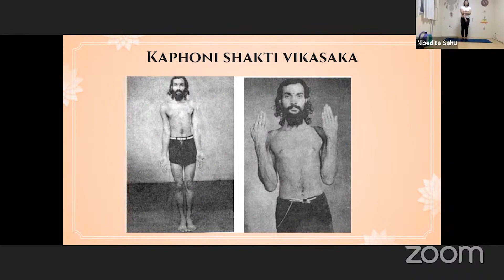【第8週目のまとめ】国際ヨーガの日７５＋日間：ワークショップ ＃１５ - Yogic Sukhsma Vyayama / Nivi 先生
👉🏻 会員のヨギの皆さま向けには、さまざまなライブ＆インタラクティブ・ヨーガ・セッションも実施しています - 14日間の無料体験レッスンに参加：

✅ 私たちは素晴らしいプラットフォームを新たに作成しています。これはアーサナ・プラットフォームという名前で、各種アーサナの説明、効果、注意事項、正しいやり方などを調べることができます。

👉🏻 YouTubeでアーサナの完全なプレイリストをチェックすることもできます：

✅ ヨーガの知識を深めたり、ヨーガが日々のライフスタイルにどのように役立つかを知りたい方のために、私たちは素晴らしいプラットフォーム (Yoga Knowledge Bank) をご用意しています。

🙏🏻 この動画をご覧いただき、ありがとうございました。ご質問がございましたら、以下にコメントしていただくか、 / Viber / Line / WhatsApp - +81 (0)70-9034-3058 までご連絡ください。

「いいね」、「サブスクライブ」、「シェア」をぜひお願いします！😊